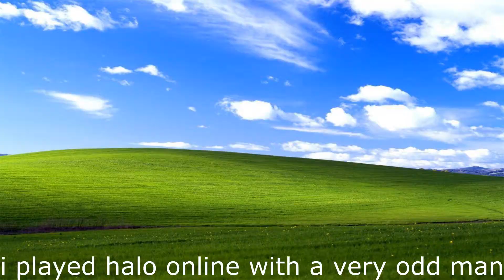insane man on halo online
i played with a very odd man in halo online, he was also the server owner
i have had to censor stuff in this video because said some things that you shouldnt say